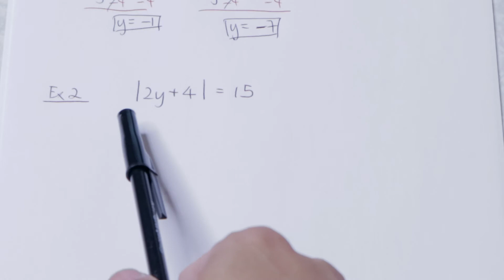1-6 - Absolute Value Equations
1-6 - Absolute Value Equations